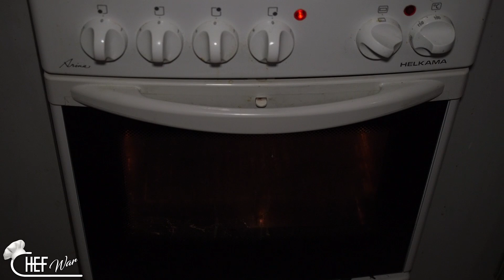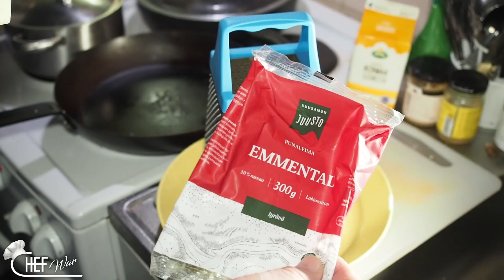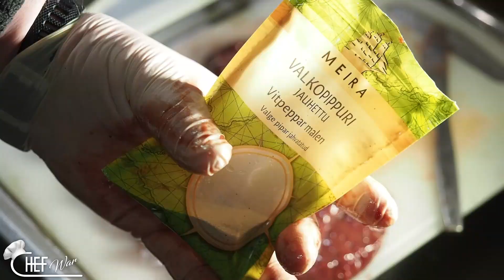CW 6 kisavideo - Jonez63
Suuri Youtube Kokkisota - kuudes erä.

- Täältä löydät myös kisavideot sekä äänestyslinkin
- Lisäksi kokkien esittelyt sekä paljon muuta infoa ChefWarista.

Kisassa pakolliset raaka-aineet:
Maksa, kukkakaali, punajuuri, ohrasuurimo, sieni sekä mansikka.

Muista tilata kaikkien kokkien kanavat!

Kun olet katsonut kaikki videot, voit siirtyä äänestykseen.
Äänestysaikaa on 2 viikkoa. Eli su 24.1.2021 kello 18:00 - su 7.2.2021 kello 18:00 saakka.
Äänestykseen vaaditaan Google-tunnistus, eli sinulla pitää olla Google tili käytössä.
-osoitteeseen. Kerro myös nimimerkkisi, jos haluat osallistua arvontaan.
Vain yksi ääni / henkilö sallitaan. Tuplaäänesyksessä menetät muut kuin yhden äänen ja osallistumisesi arvontaan mitätöidään.
Äänestyslomakkeeseen voit jättää myös yhteystietosi (nimimerkki ja mailiosoite),
jolloin osallistut arvontaan.
Arvonnassa kahdelle onnelliselle lähtee Kaisun Grillimausteen tuotepaketti.
Lisäksi arvotaan yksi (1) Marttiini CKP Kokkiveitsi 15. Tuotteen arvo on 29,90€. Se on suunniteltu nimenomaan keittiöhommiin; pilkkomiseen, paloitteluun, leikkaamiseen, salaatin tekoon…, mihin vain! Terän pituus 15 cm, ruostumaton kromiteräs ja karhennettu kumikahva.

Äänestyksen yhteydessä voit myös jättää oman terveisesi kokkisotaan liittyen.
Äänestyksen voittaja julkistetaan ja arvonta suoritetaan viikon sisällä äänestyksen
päätyttyä suorassa lähetyksessä Jonez63:n kanavalla.
Äänestyksen voittajiin ollaan yhteydessä sähköpostin välityksellä.
Seuraa ilmoittelua, niin et missaa arvontalähetystä!
Muista myös liittyä Chef Warin viralliseen Facebook-ryhmään!

Kaikki äänestykseen annetut sähköpostitiedot hävitetään kuukauden kuluessa
äänestyksen päätyttyä. Mitään osoitetietoja ei käytetä muuhun tarkoitukseen kuin
yhteydenottoon äänestyksen voittajille.